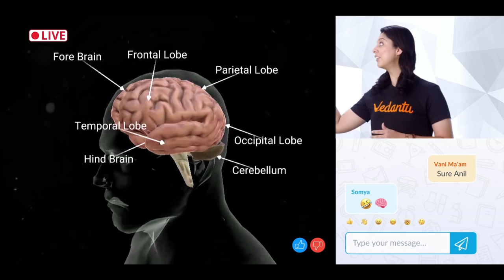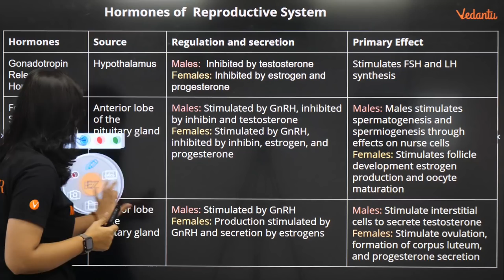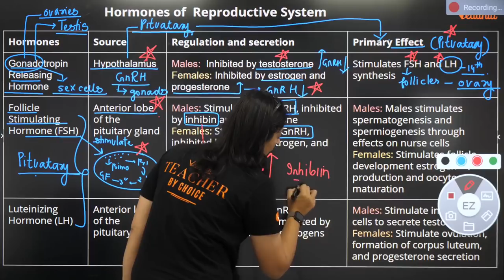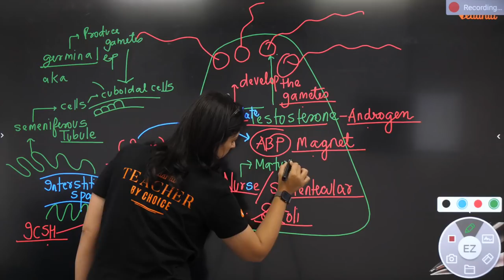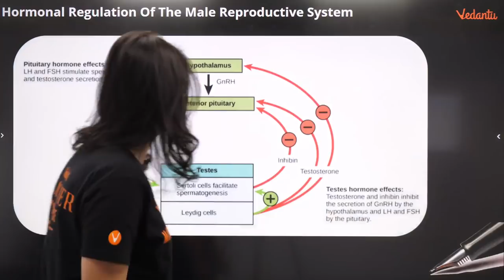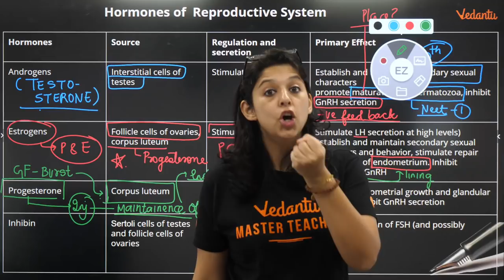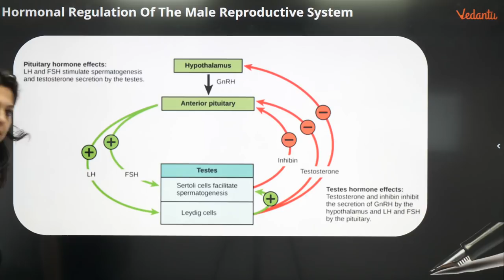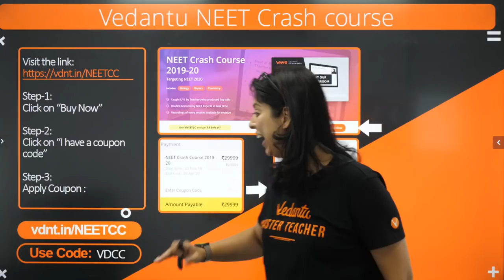Human Reproduction Class 12: Part -1 | Biology Mind Maps For NEET 2022 | Vedantu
NEET2024 MedicalEntrance FreeEducation NEETPreparation" Human Reproduction Class 12: Part -1 | Biology Mind Maps For NEET 2022 | Vedantu. In neet 2022, Biology mind maps on Human Reproduction for Class 12 is one of the most important for neet biology preparation.

In today’s NEET Biology Session, Vani Ma'am teaches the Biology mind maps on Human Reproduction for Class 12, as it is one of the most important session for NEET 2022.

In today's class, Vani Ma'am will talk about biology mind maps on Human Reproduction, and share some preparation tips on how to score more marks in the NEET 2022.

Our goal in this Biology mind maps on Human Reproduction session is to introduce some of the important concepts that may be helpful for students in clearing their doubts related to the NEET 2022 Exam.

Vani Ma'am enlightens you with biology mind maps on Human Reproduction Class 12 with in-depth explanations. I hope you have enjoyed the session.